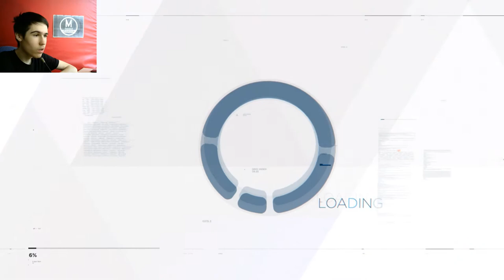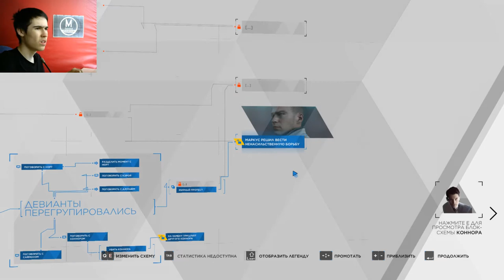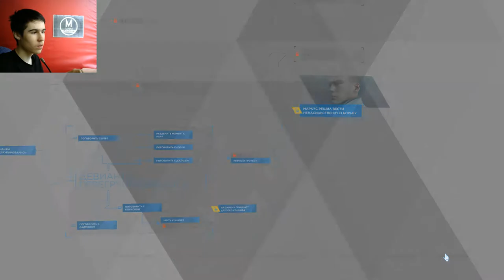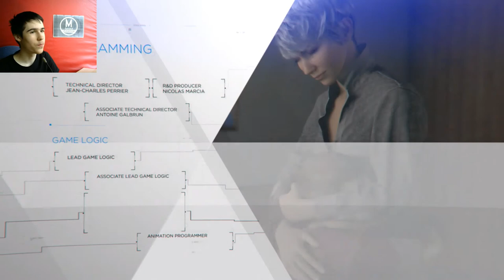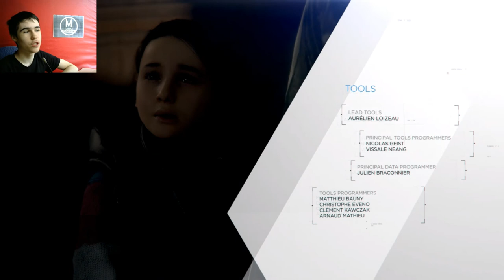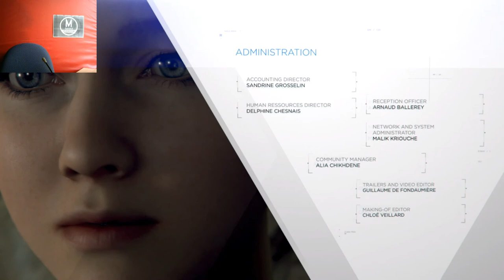Detroit Become Human прохождение 10 серия ФИНАЛ